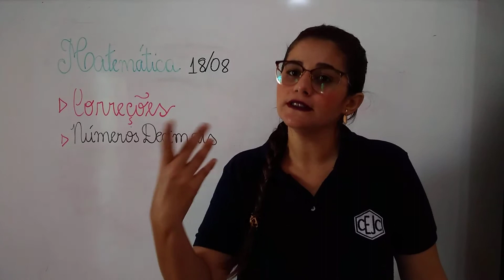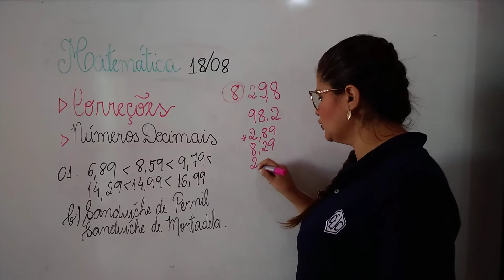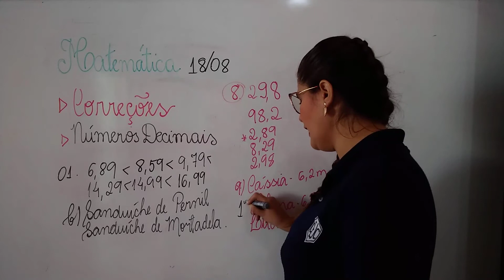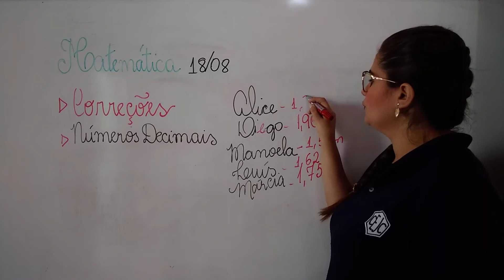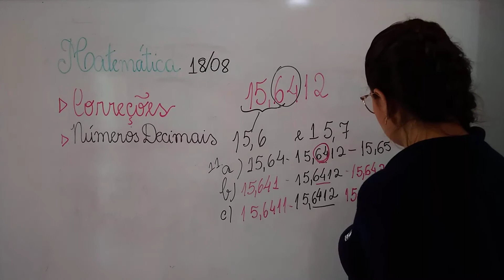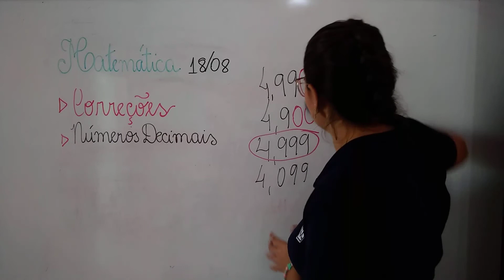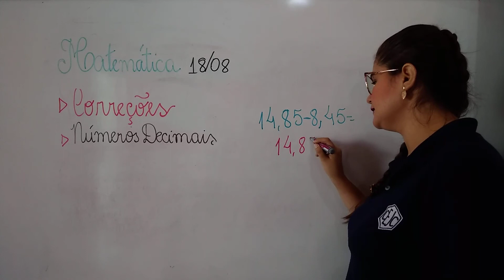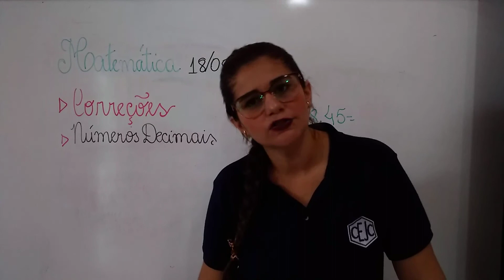5U S16 007 18-08 DEBORA MATEMATICA